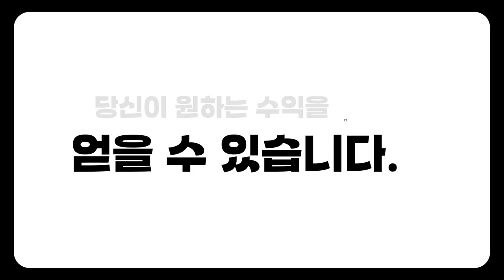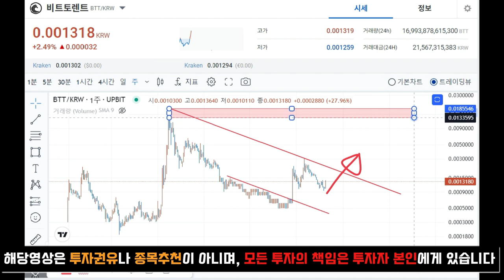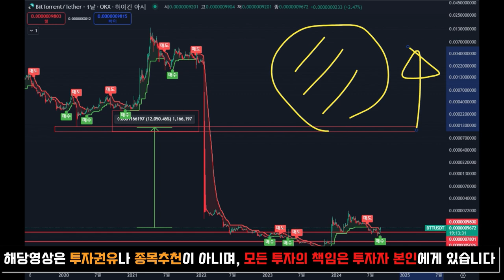[비트토렌트]최소 10,000% 상승각 이유 집중 분석 아직도 로또 사시나요 ?